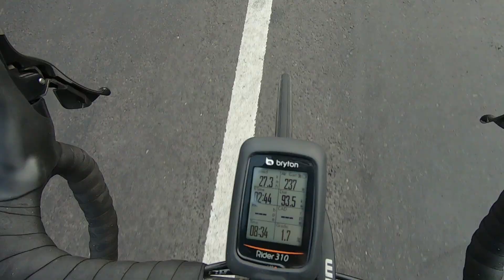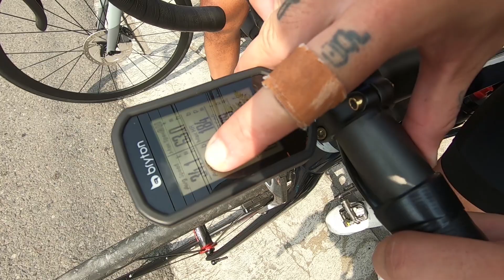Happy Monday muterin Ring Road Jogja | Road bike Indonesia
Assalamualaikum, kali ini happy monday muterin ring road jogja, jalan datar kurang lebih kira-kira 150 km kemudian finish di sate kambing pak Is.
Matursuwun, Wassalamualaikum.